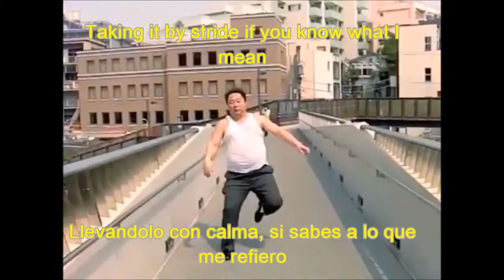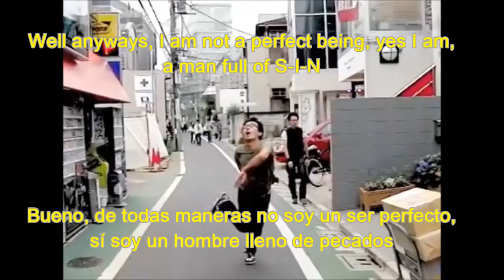Nujabes- luv(sic.) pt. 2 sub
Original video is from JKTrix. All rights bellow to Nujabes.
Son: Luv(sic.) pt.2
Artist: Nujabes
Album: Hyde Out Productions First Colletion
Year:2003